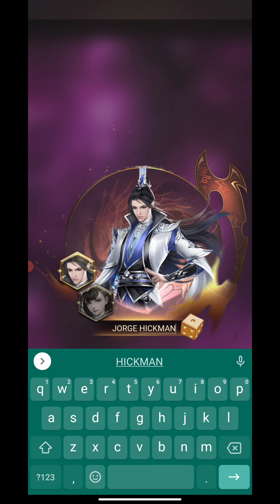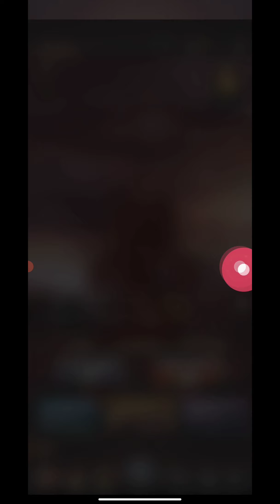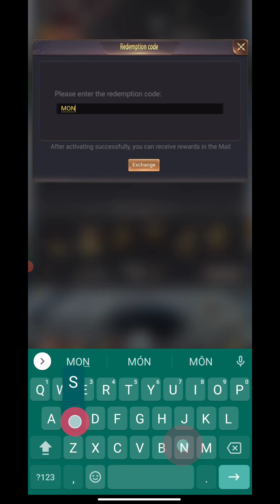Ancient Monster Wars: Gameplay & Giftcode (Android, APK)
Game Ancient Monster Wars & Giftcode (Android, APK)
by Wonderland Game

Features:
▶Magnificent Skin
Get special skins with super attribute buff by upgrading monsters, becoming the most dazzling presence on the battlefield.

▶Immersive Story
Experience the myths and legends such as “Houyi shooting the suns” and “The bird Jingwei trying to fill the sea”.

▶Real and Exciting Battle Scenes
Each battle has exquisite animations and gorgeous skill effects, and the immersive battle scenes bring a more realistic experience.

▶Fight against Ferocious Beasts
Wandering around ancient world, you can not only seal the beast, but also subdue Dragon and the auspicious beast Kirin.

▶Collect Various Monsters
You won't be alone on the adventure, lots of different types of Monsters with different identities and powerful combat power will fight alongside you.

🎁Giftcode: MONSTER

🎁Redeem code: Avatar - Redeem Code